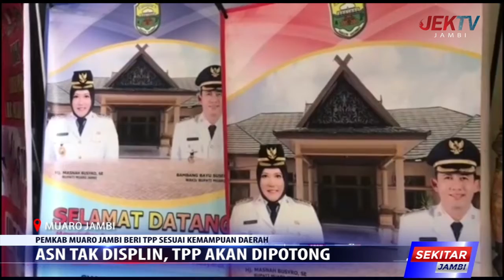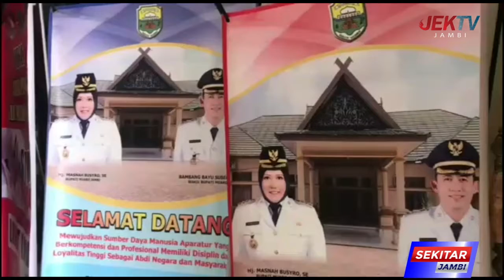PEMKAB MUARO JAMBI BERI TPP SESUAI KEMAMPUAN DAERAH